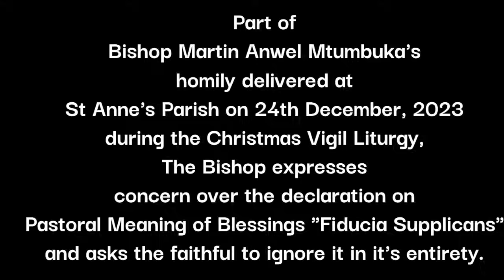Hurt, Scandal & heresy, Bishop Martin Anwel Mtumbuka rejecting Fiducia Supplicans